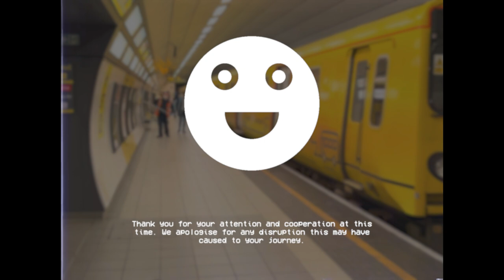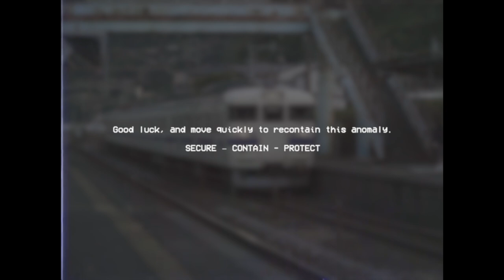Trapped Underground With SCP-173 - SCP-173 EAS SCENARIO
Based on: "SCP-173" by Moto42, from the SCP Wiki.